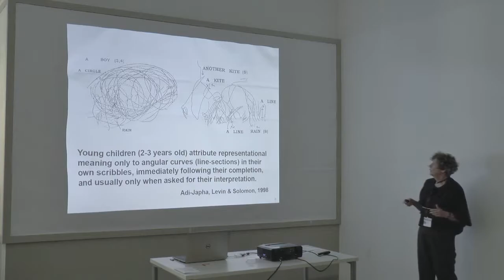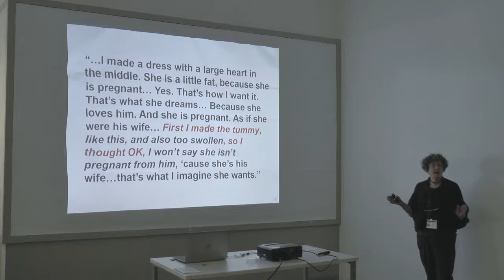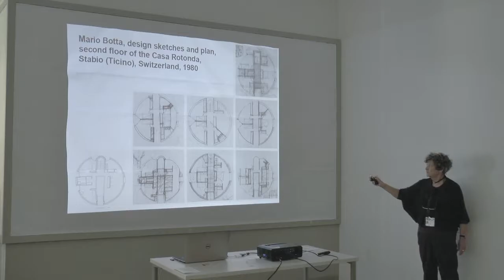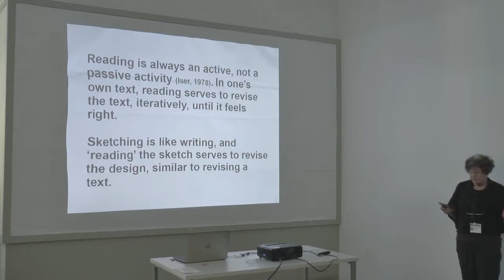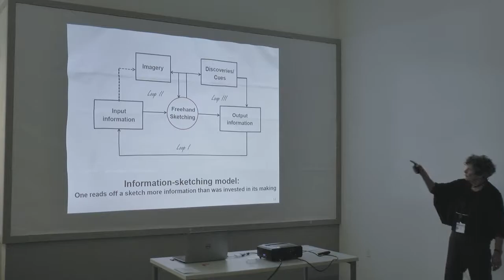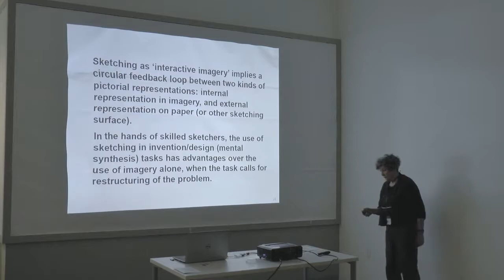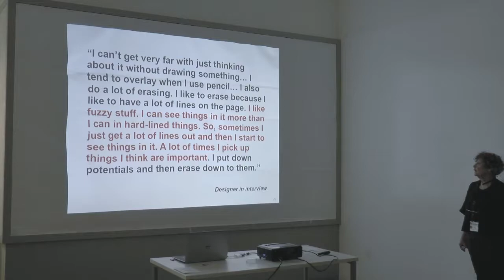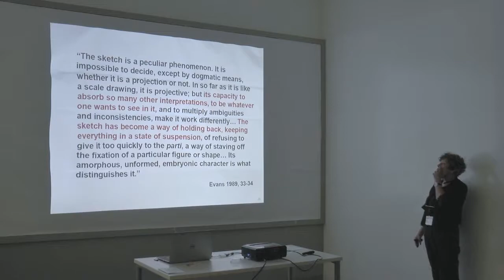"Design Cognition: Empowerment Through Manual Sketching" by Prof. Gabriela Goldschmidt 2